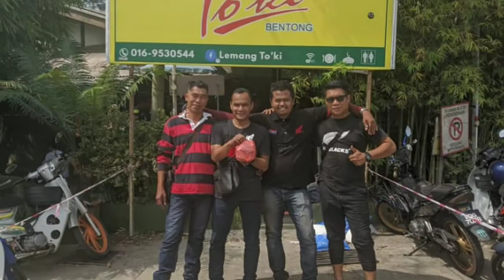KGB Team(Keramat wangsa Biker)ride to Lemang To'ki pada 08.02.2020 jam 1200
RIDE TO LEMANG TO'KI